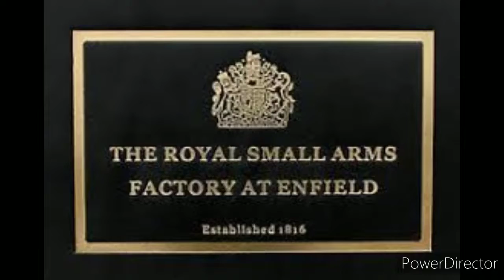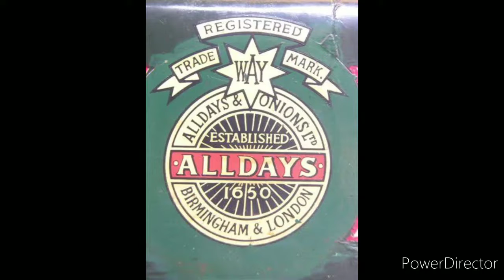success story of royal enfield in hindi full history of bullet bike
hello dosto  ye mera first video hai maine apni aur se poori koshis ki hai accha content bnane ki apko video acchi lggi to plzz like share subscribe jroor krna aur meri video me kuch glt lga ho to comment krke btana jroor thanks to all keep supporting